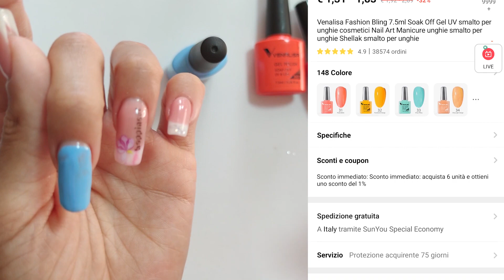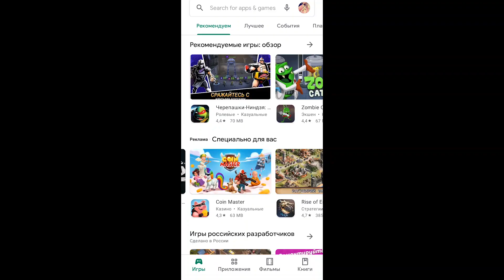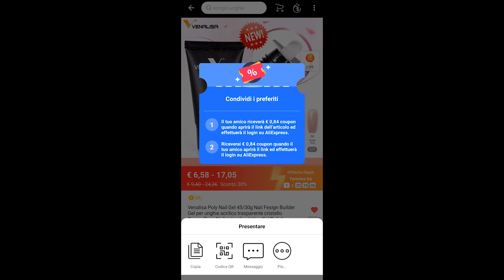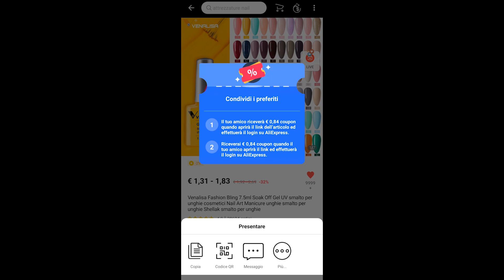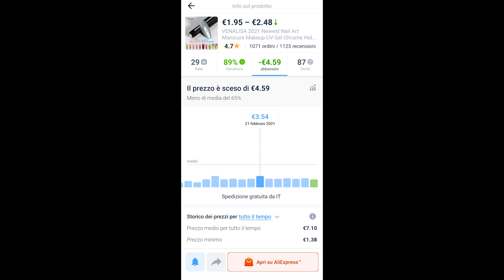Venalisa apro con VOI | Acrygel nuovo | Un App per i PREZZI su Aliexpress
Ciao a tutti! Benvenuti nel mio canale!
Finalmente è arrivato il pacco da Venalisa di Aliexpress. Vediamo insieme i colori di semipermanente, gel per i design voluminose Seashell, i colori di gel per la pittura sulle unghie, la penna con polvere ad effetto specchio e anche Acrygel Venalisa trasparente. Ditemi se usate i prodotti cinesi e come vi trovate!

Link sui prodotti:

Gel Polish 33, 907, 934, 946

Gel Seashell

Gel pittura

La penna effetto specchio

Time stamp:

01:03 ⏩ Gel Polish

03:53 ⏩ Gel pittura unghie

05:26 ⏩ Gel Seashell

06:52 ⏩ Penna con polvere effetto specchio

08:24 ⏩ Acrygel

10:57 ⏩ App per controllare i prezzi su Aliexpress

13:10 ⏩ La mia opinione sul acquisto Venalisa